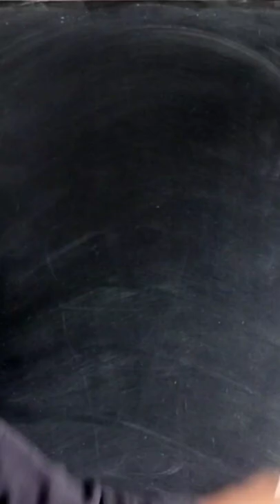Ice Cream chalk drawing.